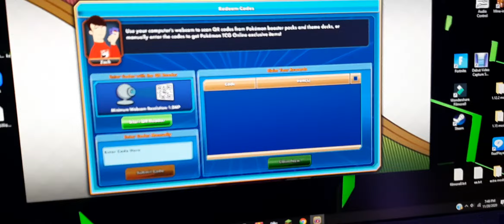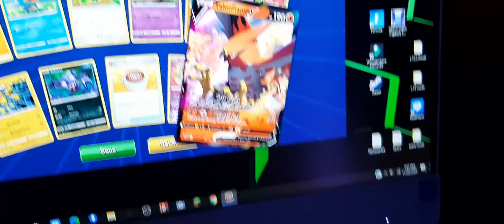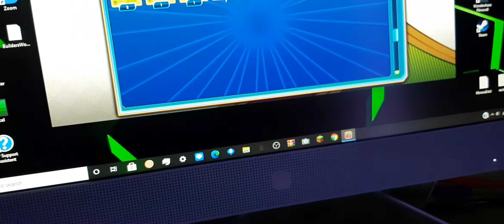opening virtual pokemon cards